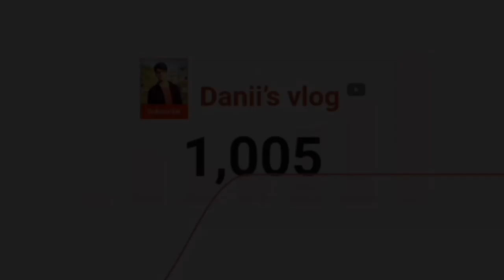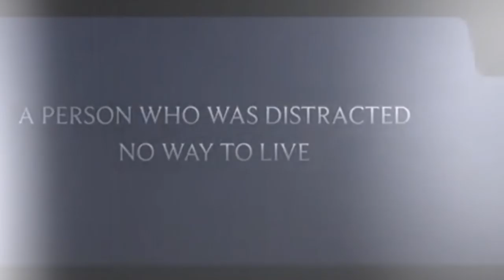1 THOUSAND SUBSCRIBERS | special video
We reached 1 Thousand subscribers. Thanks for your love and support.